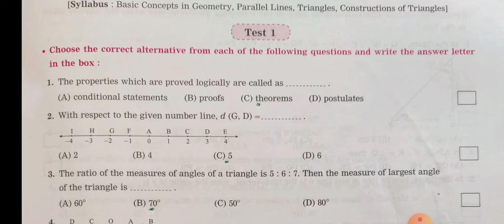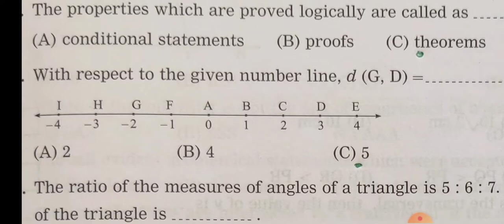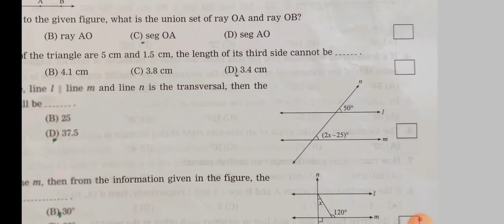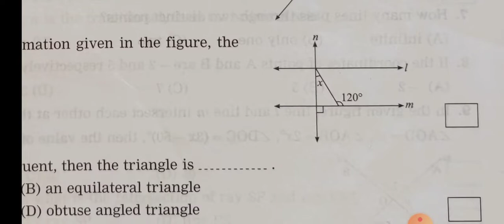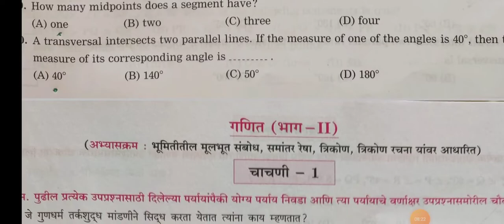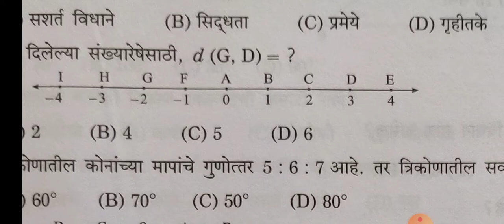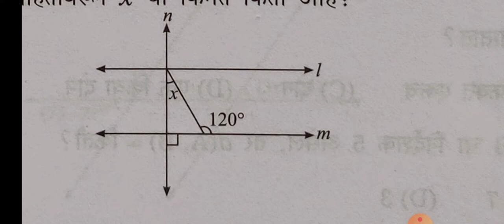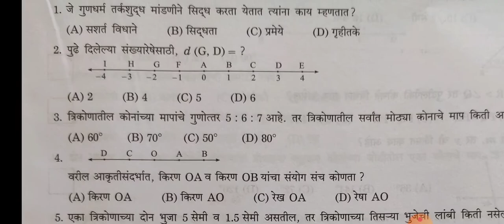इयत्ता -नववी गणित चाचणी क्र १ सेमी व मराठी|maths test 1 class 9 th|mcqs maths 9th|बहु.प्रश्न गणित-९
विद्यार्थी मित्रांनो नमस्कार आजच्या सत्रामध्ये आपण गणित वर्ग नववा यासाठी चाचणी घेणार आहोत दोन्ही माध्यमांच्या विद्यार्थ्यांसाठी
welcome dear student in today's class we are going to see about TEST first math second class 9 paper with answers.